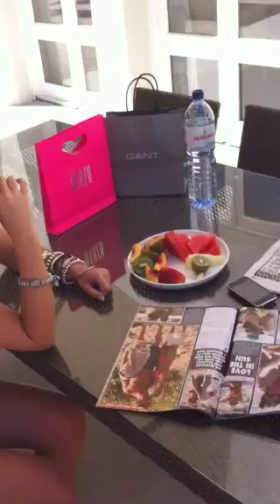Patricia swimming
Villa pool